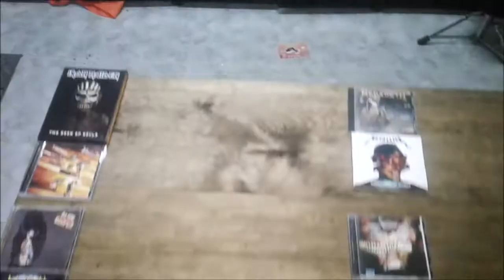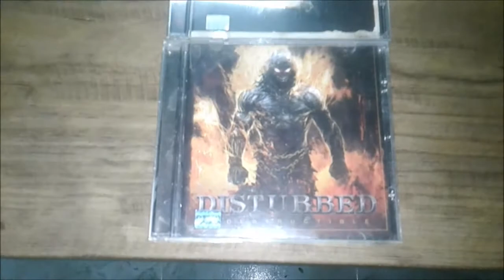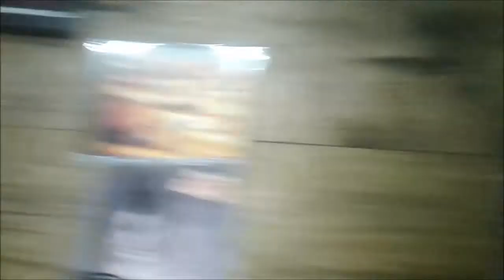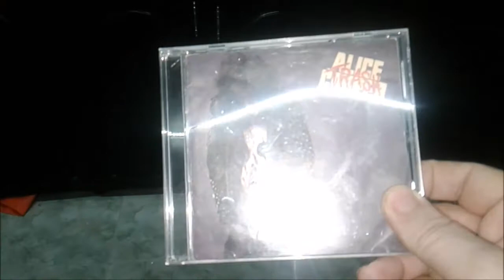Andy Next Play Records March Madness Contest Entry